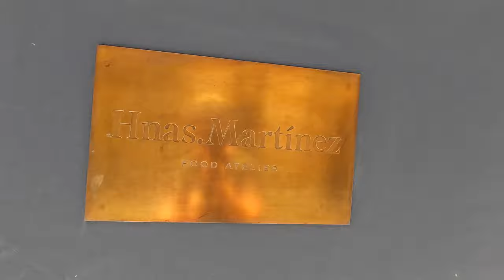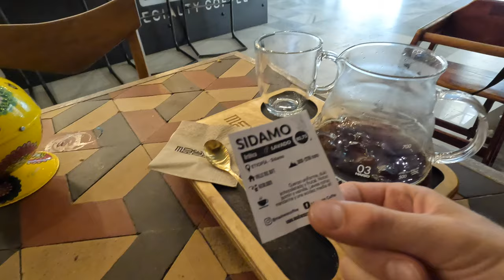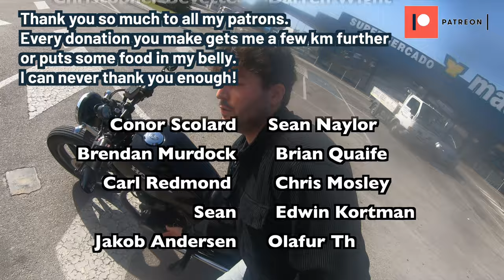Bonus episode: Alicante Coffee tour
Where are the best places for coffee in southern Spain? In this episode I show you my favourites.